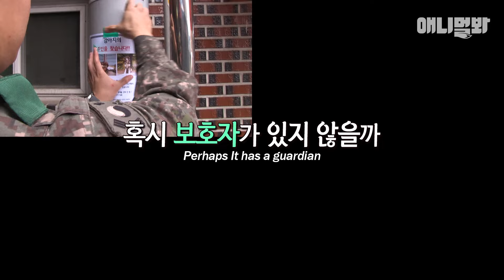그 어려운 걸 이 개가 해냈습니다 (※군필자 브금주의)/The spirit of a dog who went to the military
"이병! 콰알! 뤼이! 입대를 멍! 받았습니다악!"
어느날 특공부대에 나타난 군개바짝든 개이병 콜리!
근데 아무리그래도...